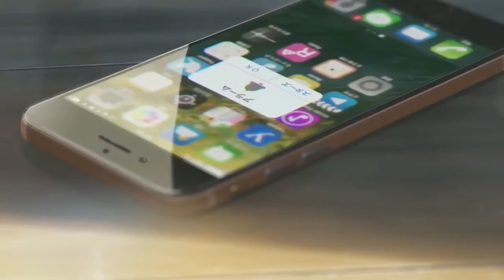(Young Anime) Top 8 Anime Movies - Must Watch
You Should not agree with this list, each people have their own opinion, if you have more recommendation about "Top Anime Movie" please write on comment...

1. Itro & Tobu - Cloud9
2. Different Heaven - Nekozilla
3. Tobu - Colors
4. Tobu - Hope
5. Tobu - Candyland
6. Alan Walker - Spectre
7. Alan Walker - Force
8. Deav Kev - InvincibleGood bye baby